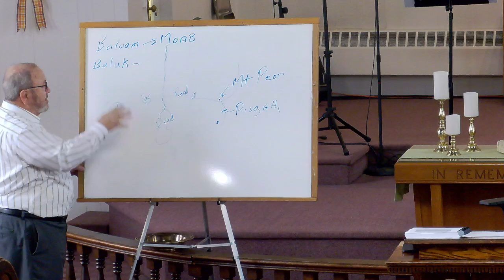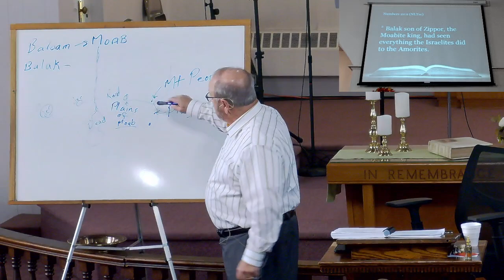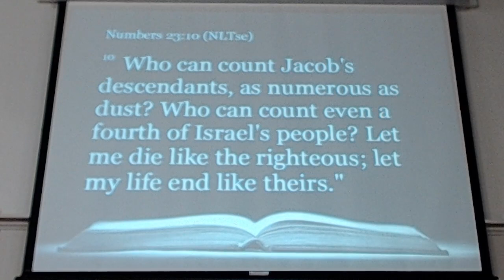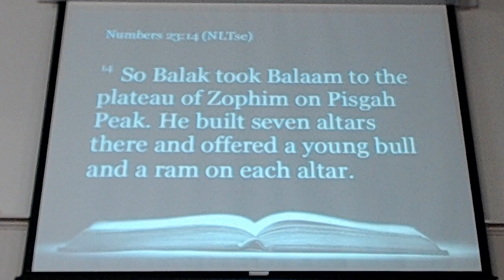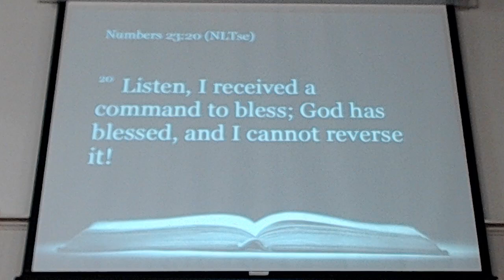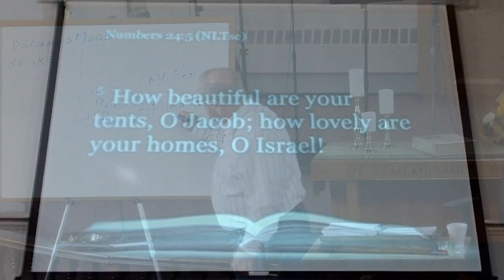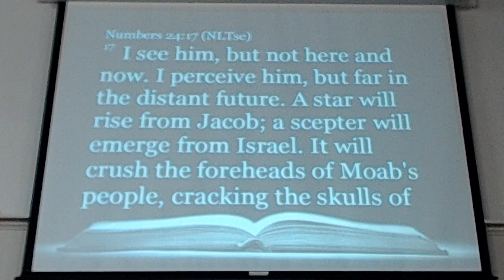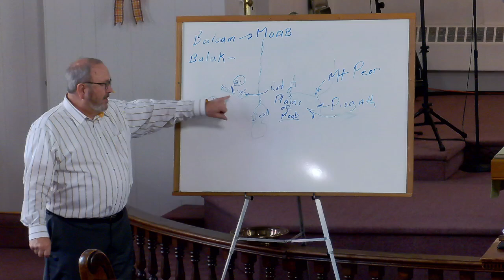Balaam Cannot Curse Israel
Numbers 22:1-6; Numbers 23:1-30; Numbers 24:1-13